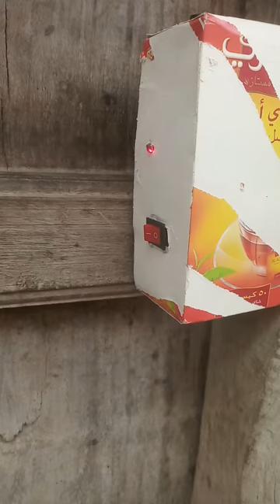How to make laser security alaram